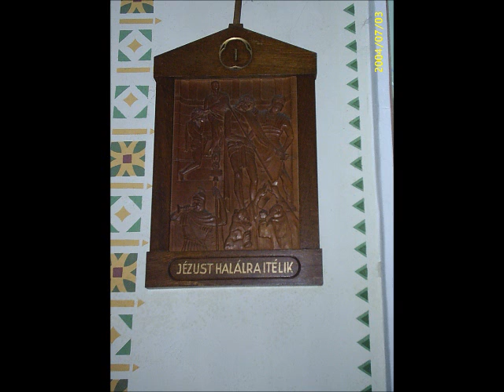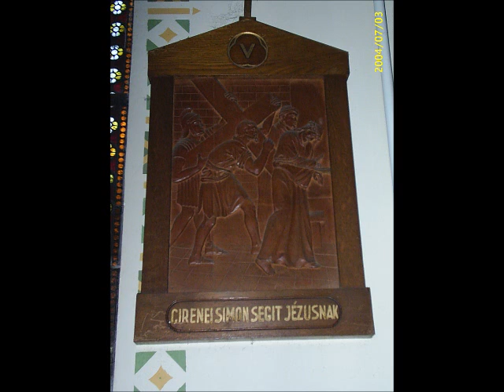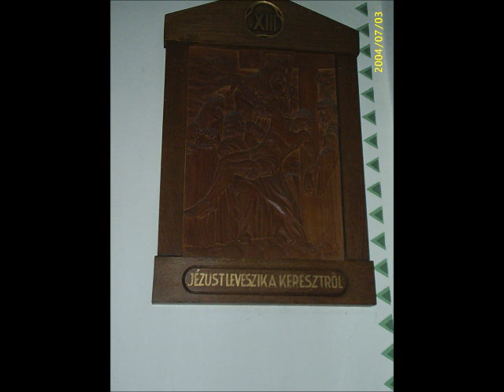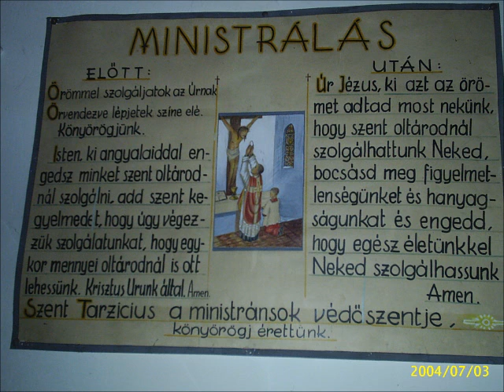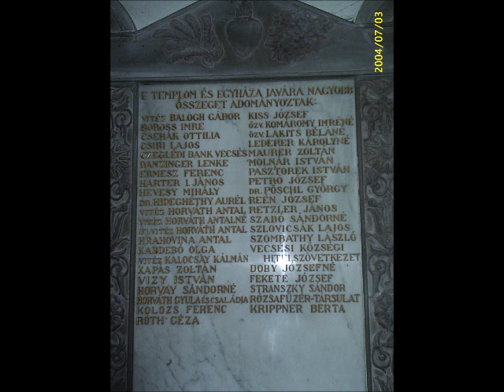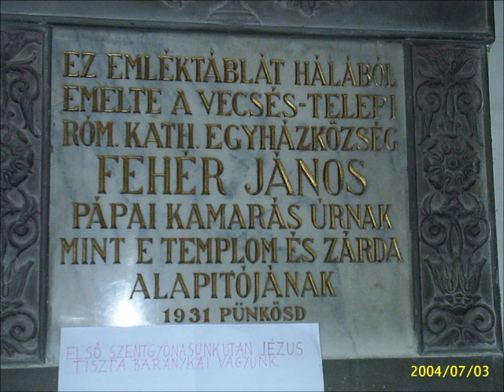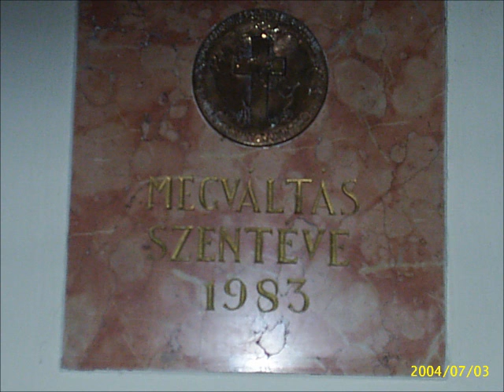Vecsés, Felső-telepi Jézus Szíve Plébániatemplom, 2004. nyarán